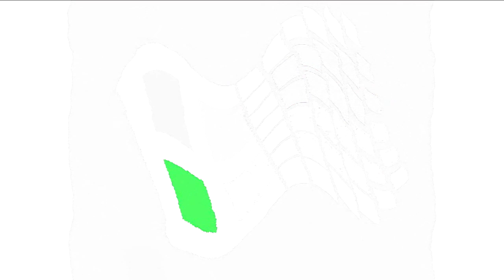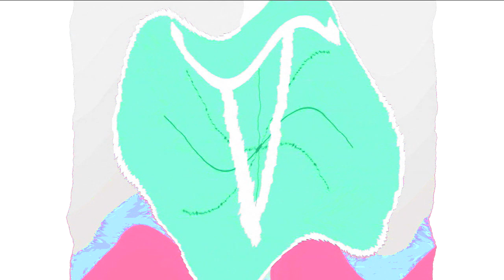All Windows Animations From MS Paint Updated in G Major 1828